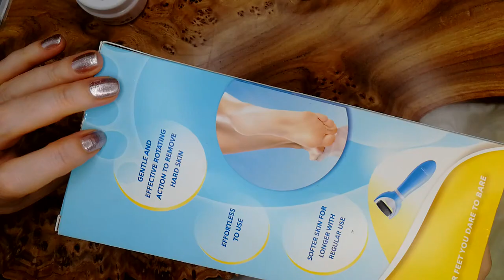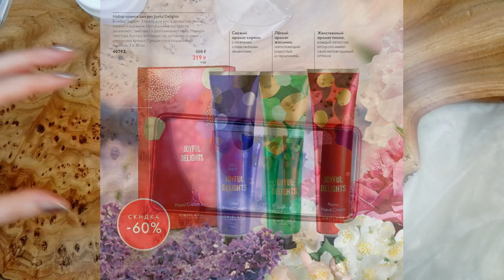ОБЗОР КАТАЛОГА "Выгода Плюс" Oriflame №13-2021